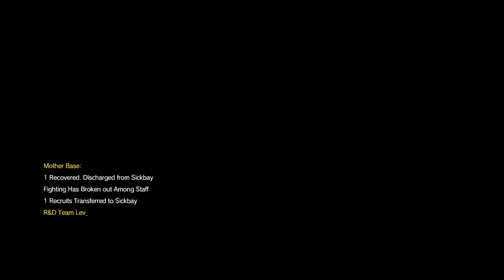METAL GEAR SOLID V: THE PHANTOM PAIN_20150907032851